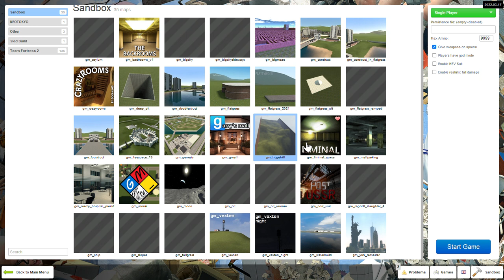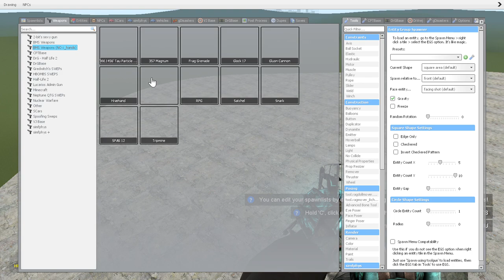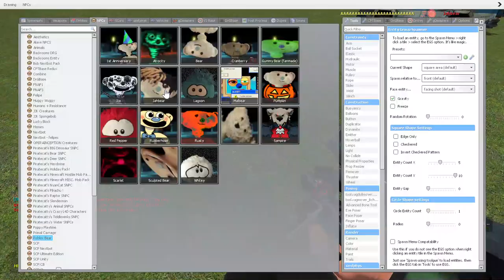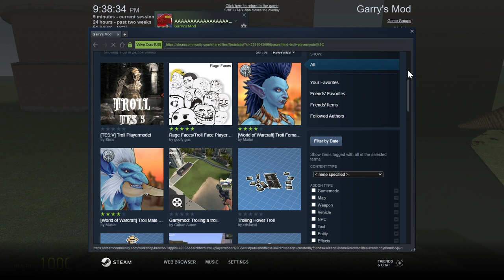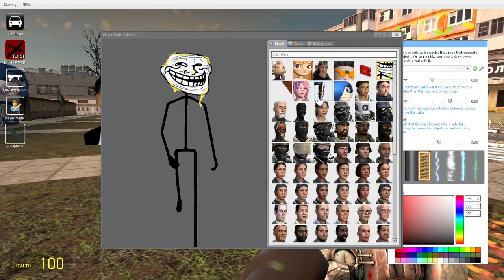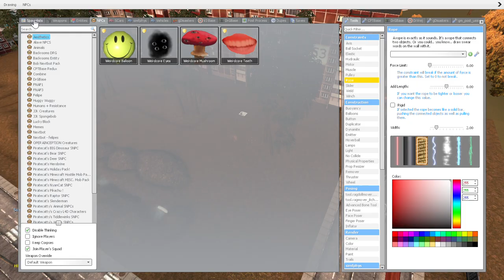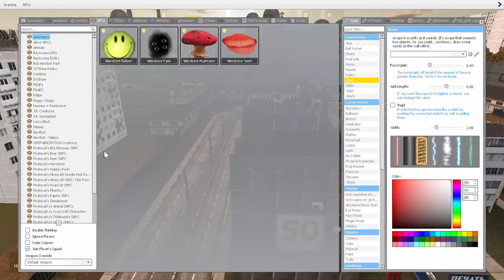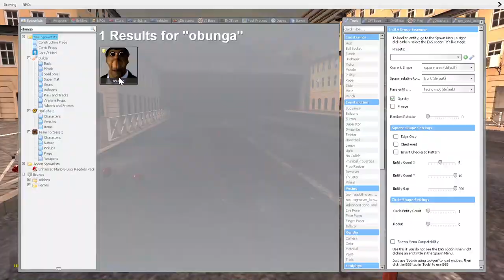some gmod gameplay lol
first pc video